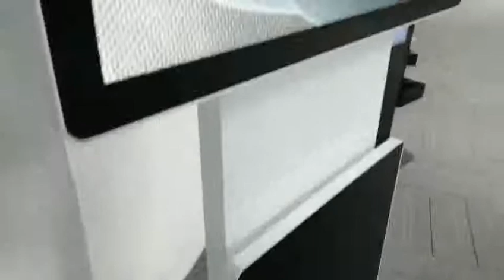[German]Werkseitig anpassbare drehbare Digital-Signage (49 Zoll) LG 1080P-Standboden-LCD-Werbeschir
Drehbare Digital Signage-Funktionen:
1, Installationsmethode: Boden stehend;
2, die drehbare digitale Beschilderung kann um 180 ° frei gedreht werden;
4, anwendung: innen, halb innen;
5, maximale Auflösung: 1920 x 1080;
6, Unterstützung IR-Fernbedienung, Benutzer kann Fernbedienung verwenden, um das gesamte LCD zu bedienen. PS: Tasten sind optional;
7. Automatisches Erzeugen einer Wiedergabeliste oder gemischtes Anzeigen von Videos, Bildern und Musik;

Hauptprodukte: Telefonaufladungsstapel Digital Signage, ultradünner Standfuß-Werbespieler, Digitaler Signage-Kiosk im Freien, Touchscreen-Außenwerbung Displayer, LCD-Videowand, Videowand-Controller, Touchscreen-Kisok, Stand-Werbedisplay, Wandmontage, Digital Signage, transparenter Werbebildschirm;